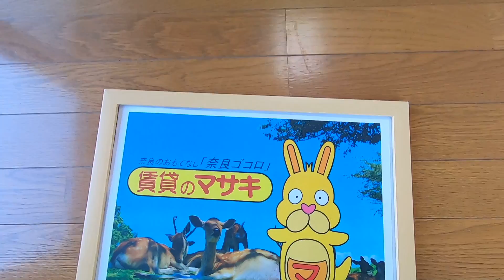6363 レオパレスルピナス・Ⅱ1-1 案内動画♪賃貸のマサキ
大和郡山市今国府町にあります1Kアパートの【レオパレスルピナス・Ⅱ】の紹介動画になります。

【レオパレスルピナス・Ⅱ】の詳細情報はこちら